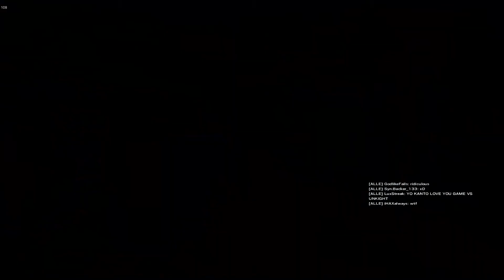😈 Ranked vs GIFU (ENCE) Kantoraketti | Rainbow Six Siege 😈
Another ranked game vs pro Player GIFU Kantoraketti. It was a funny game :) Well played Kanto, i hope we will see us in the future.